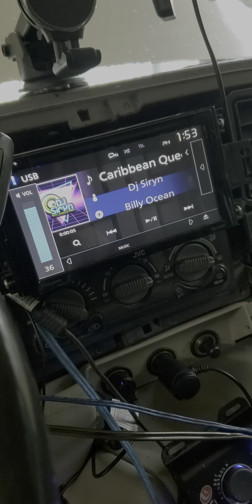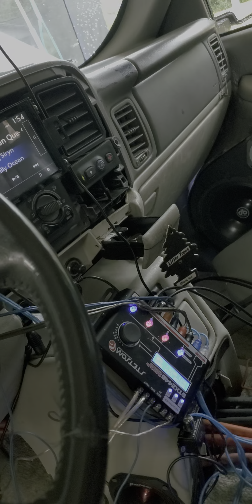Added a cheap DSP